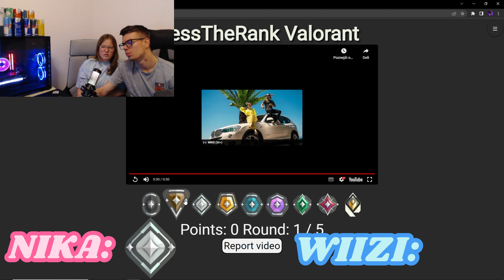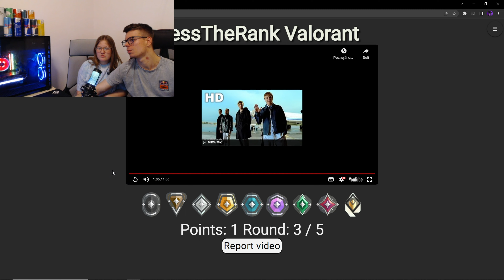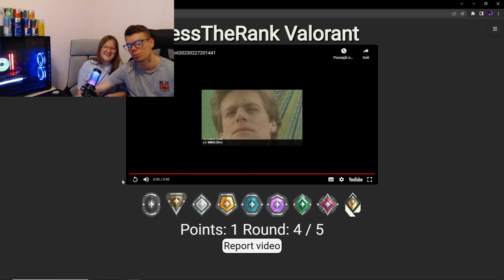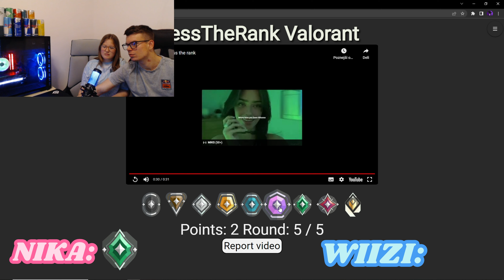Guess The Rank (Valorant) S1E2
o0o

o0o

TOP 3 DONATORJI TEGA MESECA
1.Dazzler [222eur]
2.DUX [32,57eur]
3.Sport shorts [20eur]

o0o

Top donatorji
1.1xstyy. [1145eur]
2.anonymous [500eur]
3.Primož Jelinčič [414,66eur]
4.Z-a-l-a [410,17eur]
5.Zazii [350eur]
6.MintFoxy [328,71eur]
7.Lucifer [313eur]
8.Furšt [ 306€ ]
9.Icon [266eur]
10.NickDelic [255.72eur]

o0o

o0o